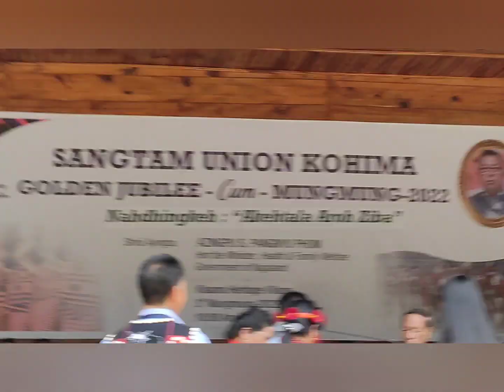Mungmung festival+Golden Jubilee celebration in kisama (kohima) Nagaland